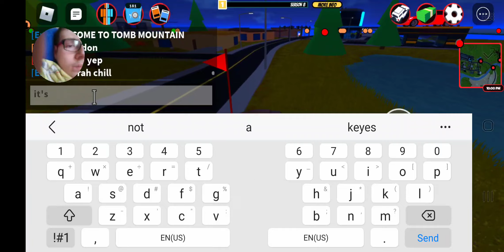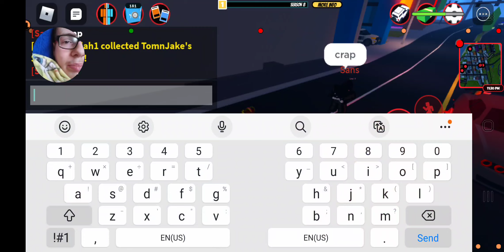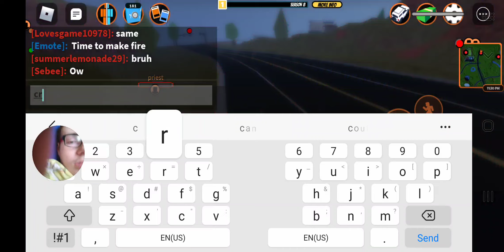Roblox Jailbreak Live Event Part 1